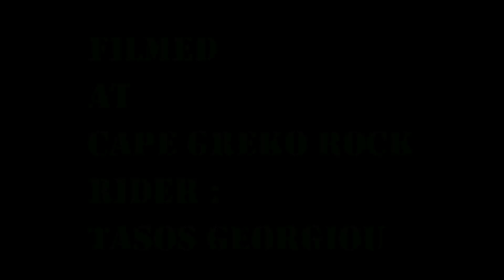CAPE GREKO THE ENDLESS TRAILS MTB ADVENTURES SPRING 2020